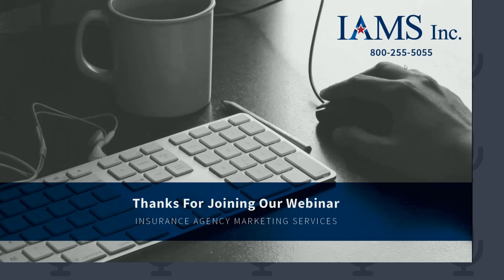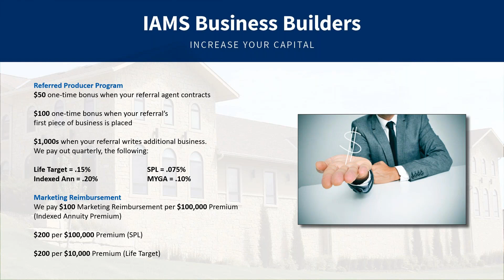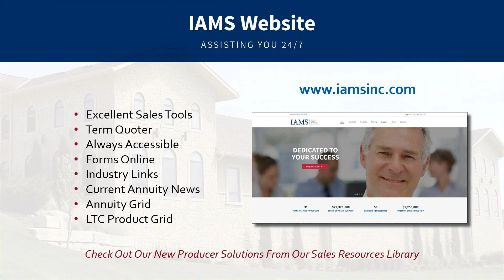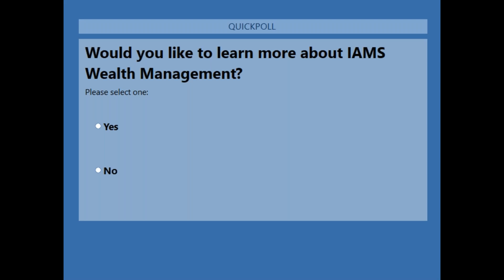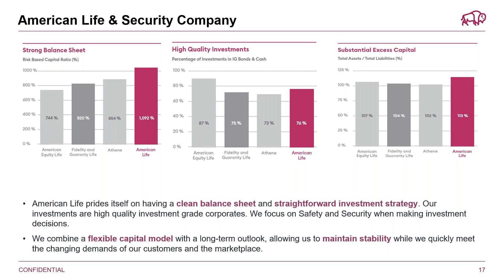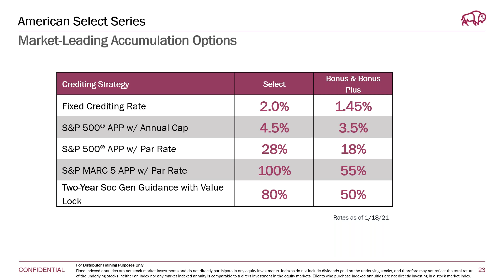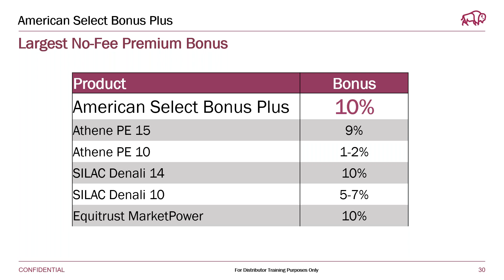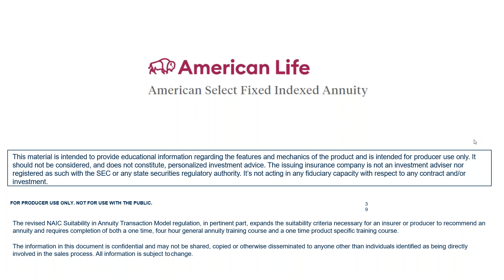New Product American Life American Select Series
Please join us to learn about the newest FIA offer from IAMS, American Life’s American Select series. These limited distribution 10/10 compliant annuities offer up to a 19% premium bonus, 10% free withdrawal, multiple uncapped strategies, issue ages up to 85, and competitive commissions.